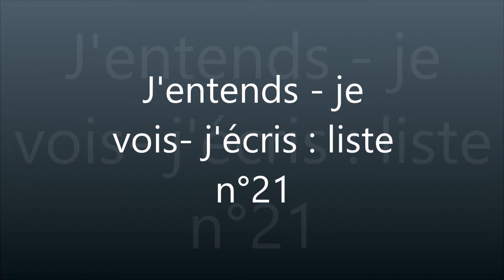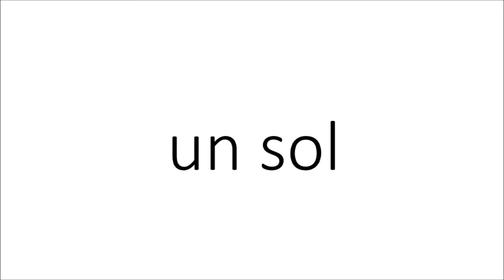J'entends je vois j'écris n°21